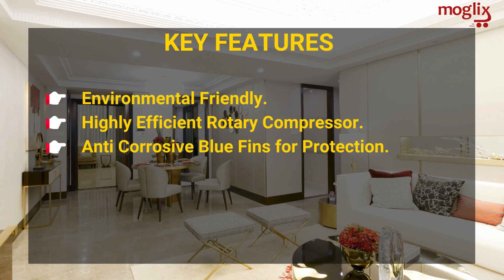Blue Star 2 Ton 3 Star Window AC Powerful Cooling with Advanced Features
Welcome to our analysis of the Blue Star 2 Ton 3 Star Fixed Speed White Window AC. Built to provide exceptional cooling performance, this air conditioner boasts a durable copper condenser for long-term operation and effective heat distribution. Enjoy quick cooling thanks to its Turbo Cool feature, which provides comfort in hot weather. Enjoy exact mugginess control and customise your comfort level by choosing from an array of fan modes, like Auto, Tall, Medium, and Low. This air conditioner assures that there will always be fresh, clean air in your room thanks to its hydrophilic blue blades and neat channels. Additionally, the self-diagnosis feature expedites research and enhances user comfort. This demonstration pertains to the 2023 version of cooling technology, which is the most latest. For dependable cooling to keep you cool, the Blue Star 2 Ton 3 Star Window AC is perfect for hot summer days or humid evenings.